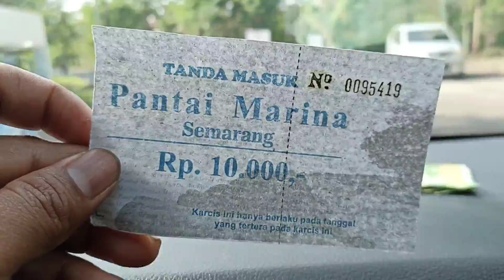pantai marina semarang kondisi bulan october 2022.sekarang ada kebun binatang juga